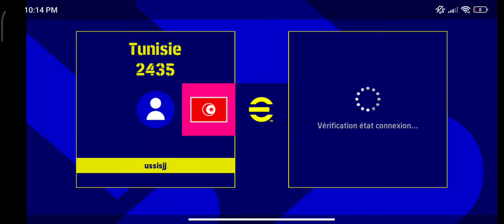e football2023 games